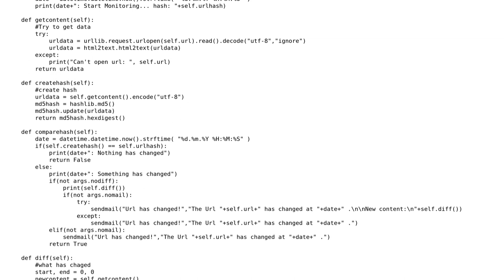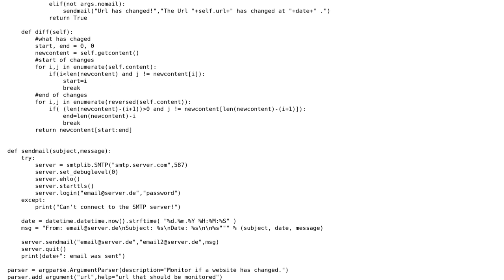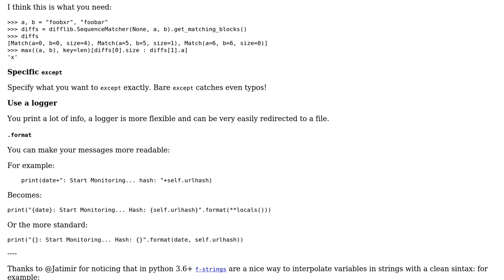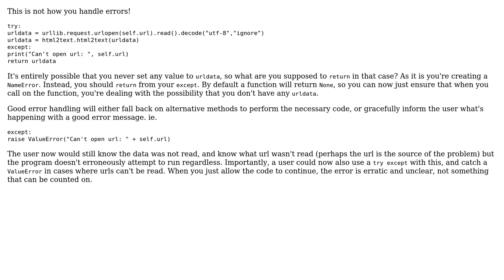Code Review: Email a notification when detecting changes on a website (3 Solutions!!)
Code Review: Email a notification when detecting changes on a website

With thanks & praise to God, and with thanks to the many people who have made this project possible! | Content (except music & images) licensed under CC BY-SA | Music | Images & others | With thanks to user SuperBiasedMan user questionanswer user joeytwiddle user Caridorc and the Stack Exchange Network Trademarks are property of their respective owners. You are responsible for your own actions.